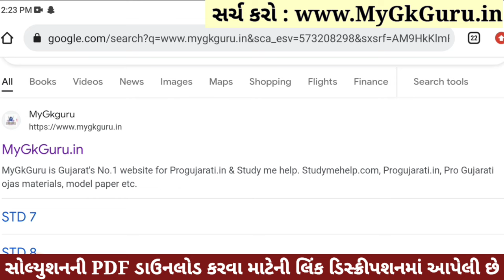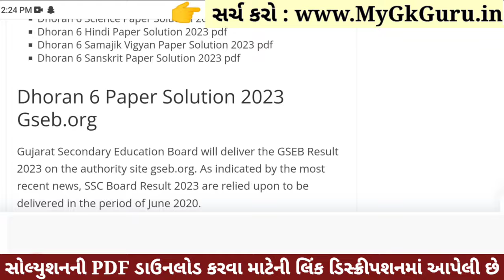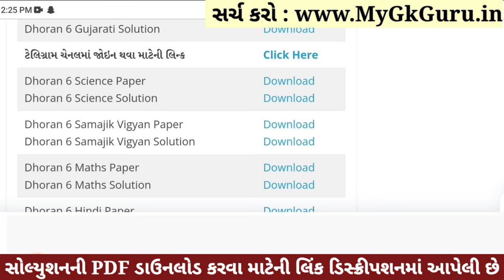💥 Std 6 Samajik Vigyan Paper Solution 2023 80 Marks, Dhoran 6 Samajik Vigyan Paper Solution 2023 SS